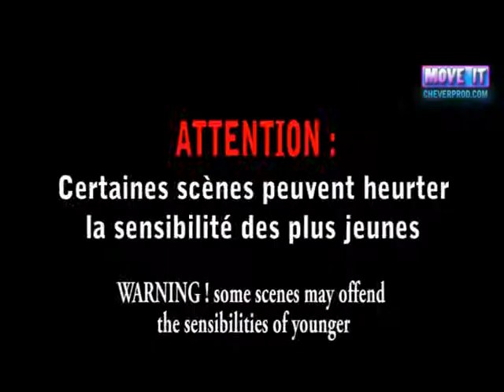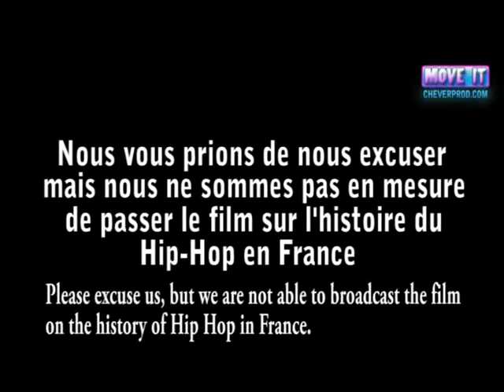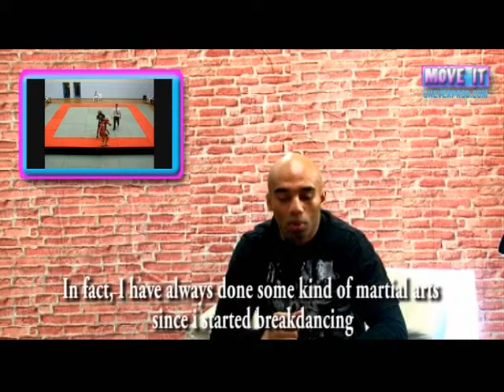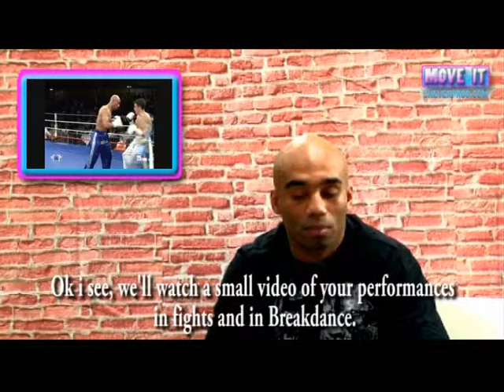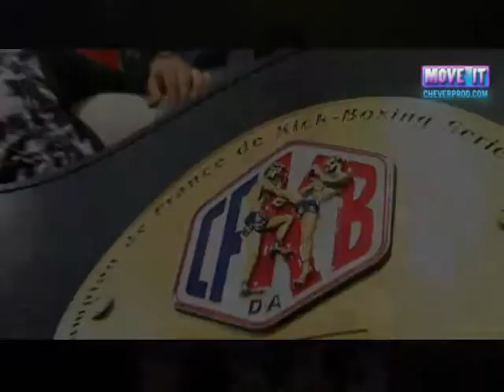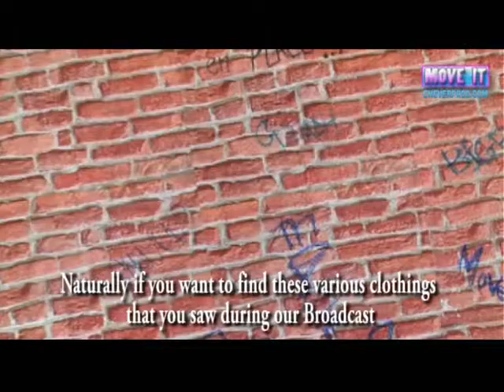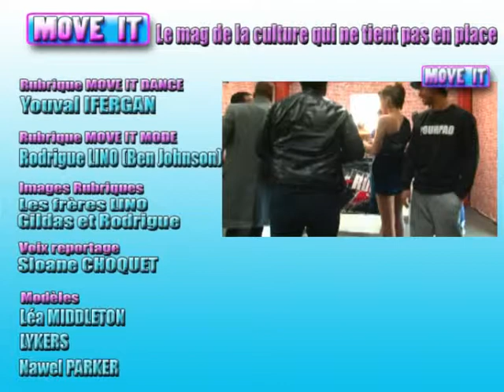Move it TV 2010 - émission pilote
Réalisé par Les frères Lino
Présentée par Cyril Paglino et Ben Johnson.